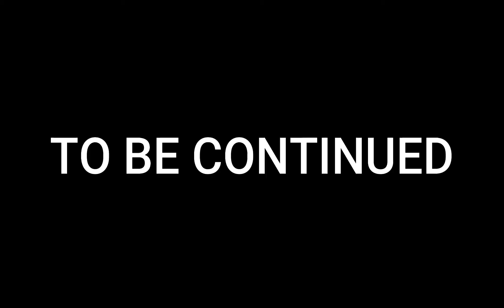The Great Roblox War Of TR&O #1 | The Siege Begins | MM2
TR&O Stands for Thots, Robangers and Oders.
I made it to show how these dumbasses ruin games like MM2 by invading it.
This will hopefully be a series